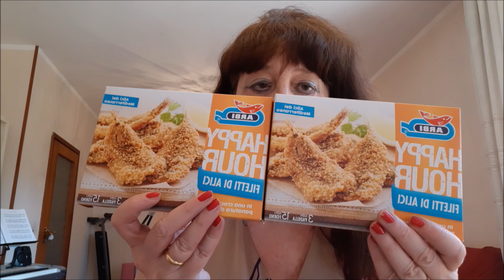THREE DAYS VLOG- Svuota la spesa discount Ecu e acquisti dai cinesi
In questo canale racconto la mia vita e i miei pensieri giorno per giorno senza clamore e senza finzioni. Qui mostro tre giorni della mia vita, compreso uno svuota la spesa del discount Ecu e piccoli acquisti dai cinesi.